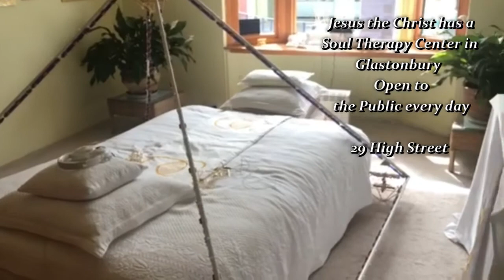Buddha Maitreya Feeding the Needy of Glastonbury March 21 to 31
Thank you for your kind support of the Food Program.  Starting May 2020, Buddha Maitreya the Reincarnation of Jesus the Christ started helping the needy of Glastonbury UK with free lunchbags that can be picked up
at the front door of His Soul Therapy Center on the High Street every morning at 11:30.